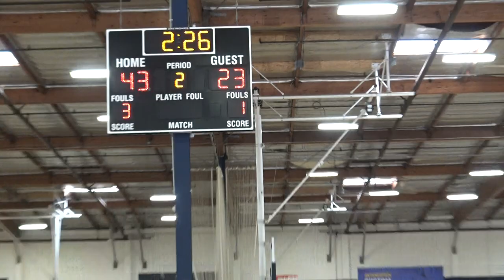(14u) defeats Avac Hawks Hoops (orange) Final (12/18/2021)